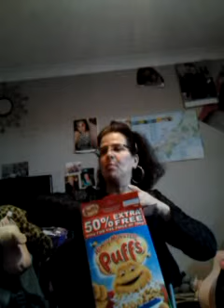Sugar puffs balloon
Sugar puffs